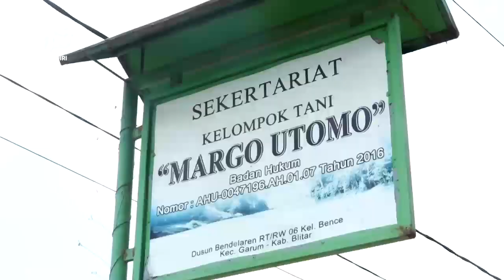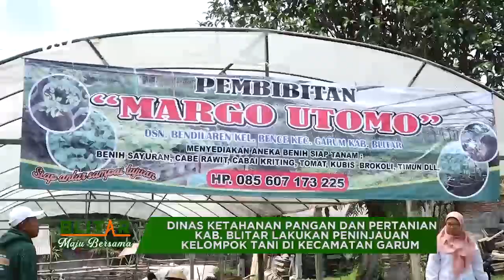Dinas Ketahanan Pangan & Pertanian Kab. Blitar Lakukan Peninjauan Kelompok Tani Di Kec. Garum Seg 2